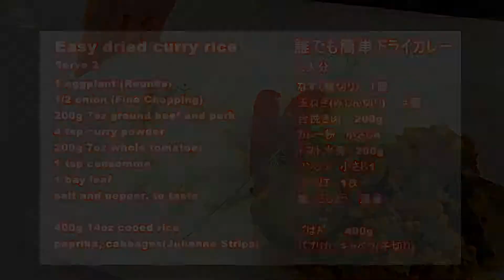誰でも簡単ドライカレーの作り方 Easy dried curry rice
レシピ, 料理, パスタ, ペペロンチーノ